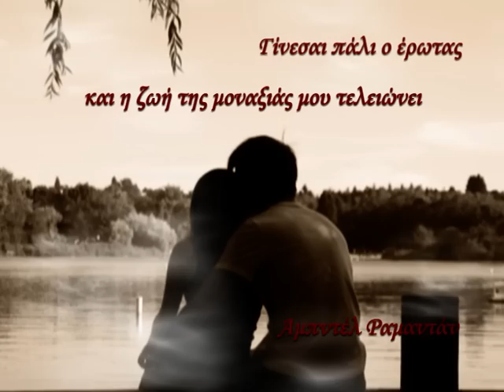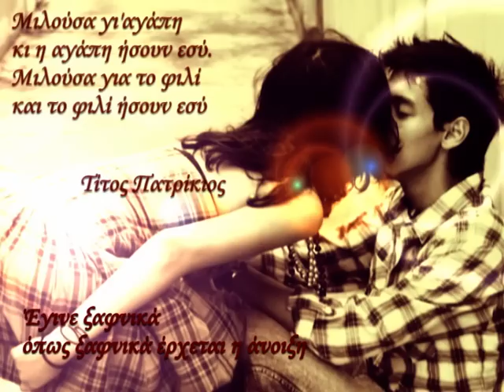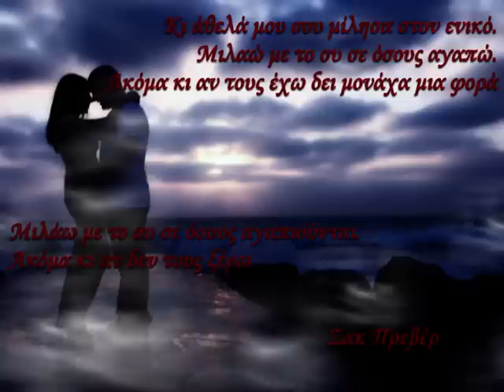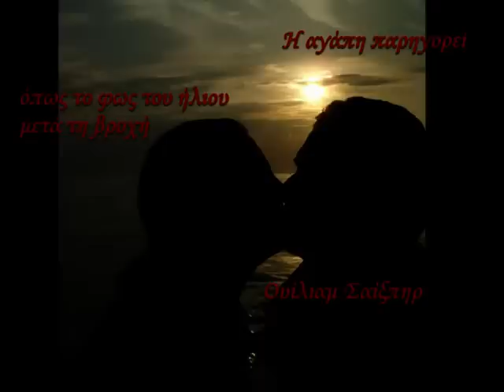ΚΙ ΕΓΩ ΘΑ Σ'ΑΓΑΠΑΩ ΚΑΘΕ ΜΕΡΑ!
Η αγαπη παρηγορει οπως το φως του ηλιου μετα τη βροχη!

απο το ημερολογιο "κι εγω θα σ'αγαπαω καθε μερα..."

μουσικη:Craig Armstrong main theme(orphans)